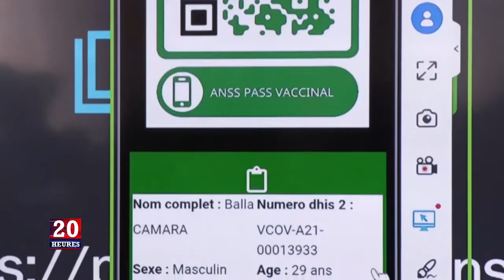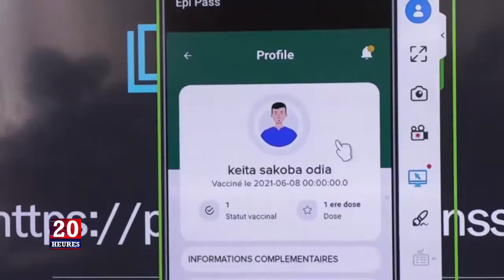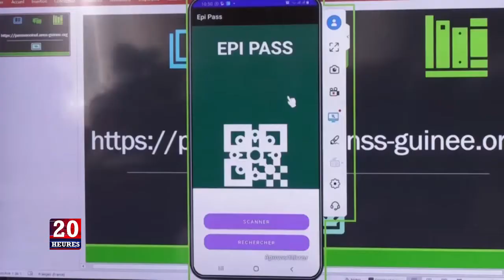LE 20H DU 01 SEPTEMBRE 1ERE PARTIE